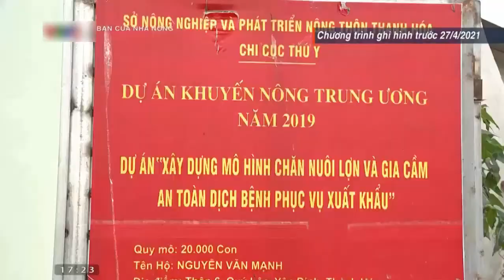Giá gia cầm(giá gà, giá vịt, giá ngan) hôm nay ngày 13/1/2022